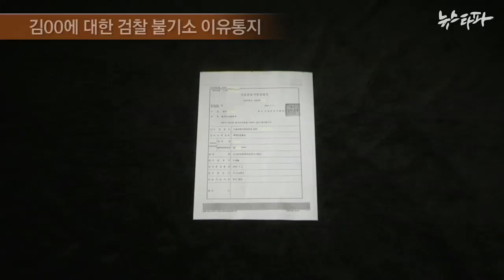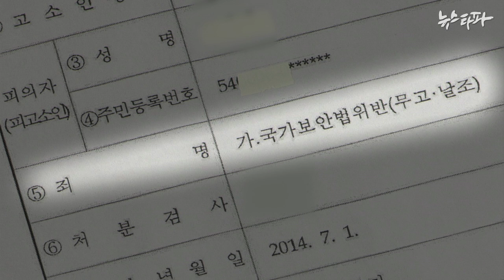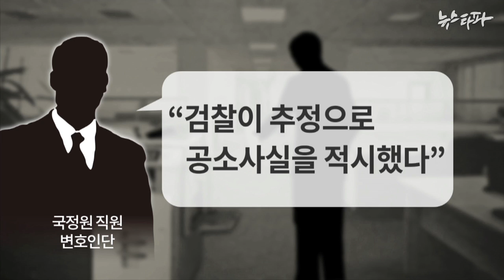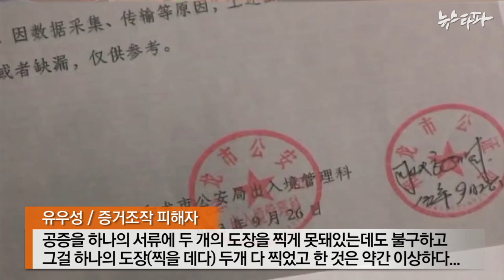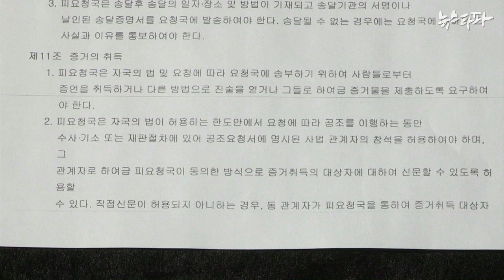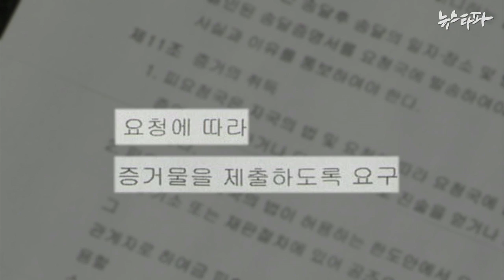뉴스타파 - [단독] 검찰, 국정원 문서위조 핵심 피의자 파악하고도 '뒷짐'(2014.7.18)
국정원 간첩증거 조작사건의 핵심 위조 문서를 만들어 국정원에 넘긴 제 2 협조자는 60살 김 모 씨로 확인됐습니다. 하지만 검찰은 사법공조 과정에서 김 씨의 구체적인 신원을 중국 측에 제공하지 않는 등 적극적인 수사를 하지 않았습니다.